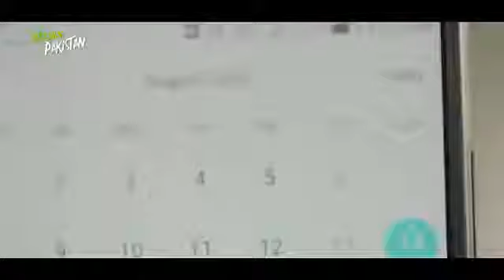Huawei Mobile | Celebrating Pakistan TVC | Huawei Ads | Creative Ads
Huawei Mobile | Celebrating Pakistan TVC | Huawei Ads | Creative Ads Here You Can Get Every Kind Of Ads From The World. If You Are Looking For Indian Ads, Pakistan Ads, Funny Ads, Makeup Tutorials Its The Right Place.